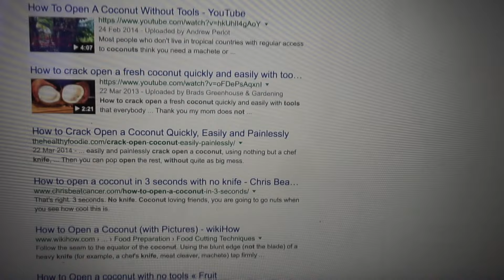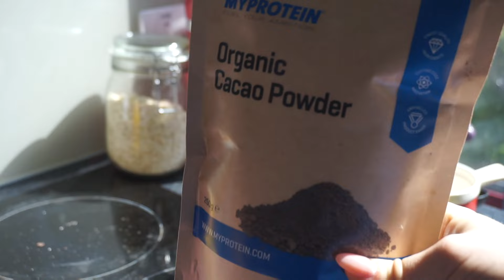I DIDN'T MEAN TO BREAK IT!